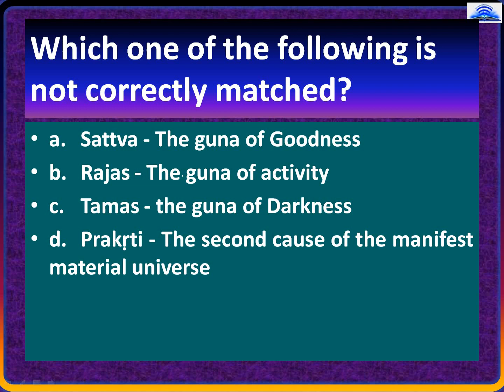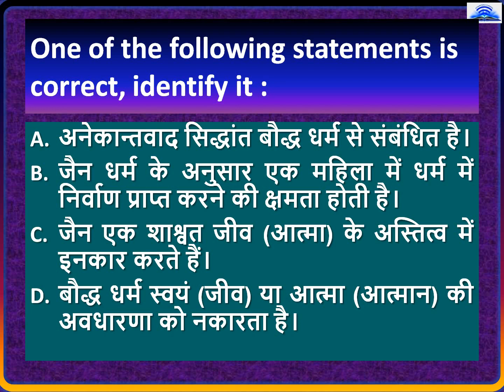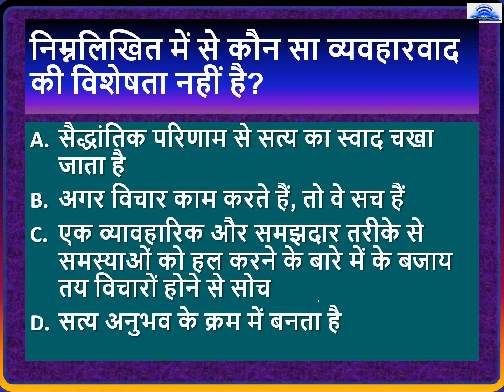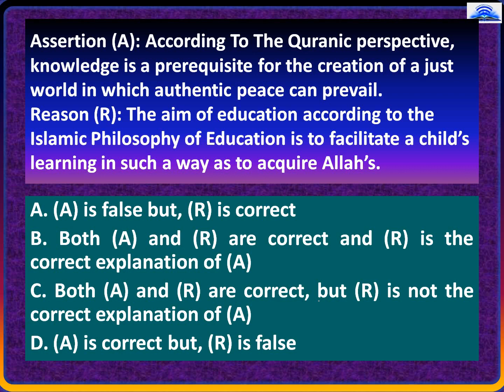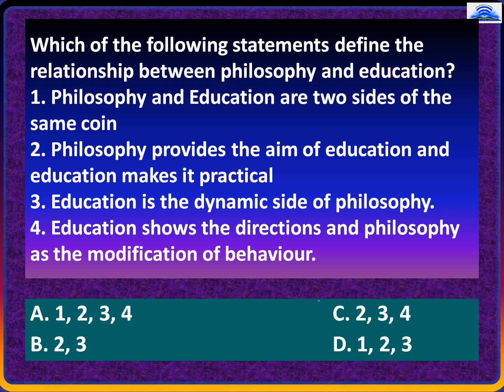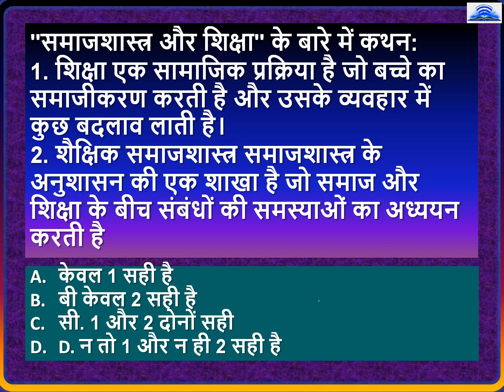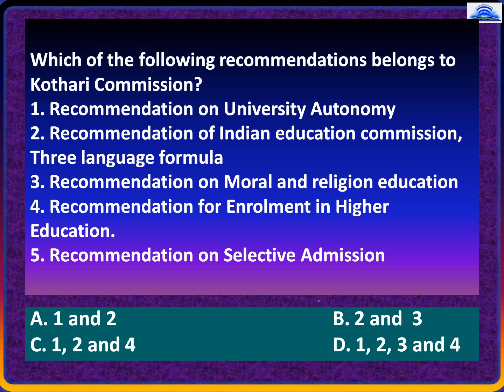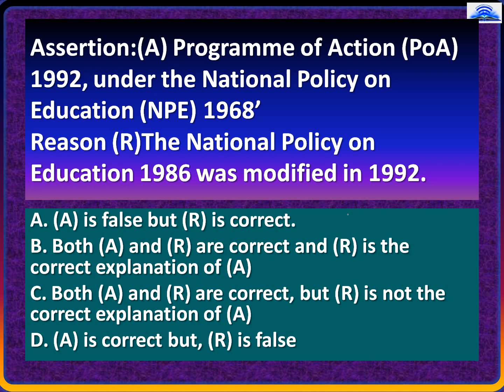A must watch video for SET NETJRF PGT UPHSEC परीक्षा से पहले अपनी तैयारी की जांच करें व अभ्यास करें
Q1 D
   2 C
   3 D
   4 A
   5 A
   6 B
   7 B
   8 A
   9 D
 10 C
 11 C
 12 C
 13 D
 14 D
 15 A

Let's practices online, Check your preparations before exams , A must watch video for |NET| JRF| PGT| UPHSE|, Most expected questions for 2021 EXAM आइए ऑनलाइन अभ्यास करें, परीक्षा से पहले अपनी तैयारी की जांच करें, अवश्य देखें |नेट| जेआरएफ| पीजीटी| UPHSE|, 2021 परीक्षा के लिए सर्वाधिक अपेक्षित प्रश्न